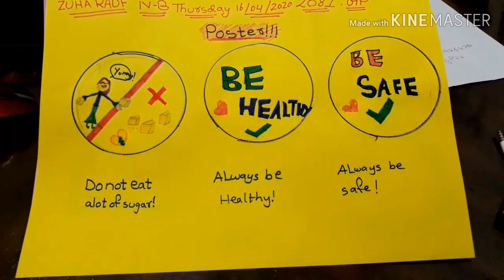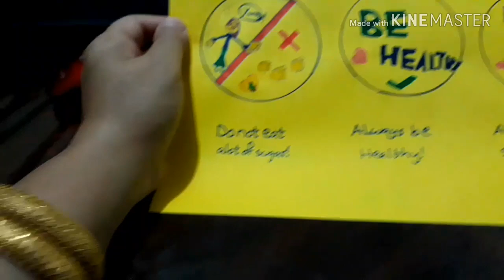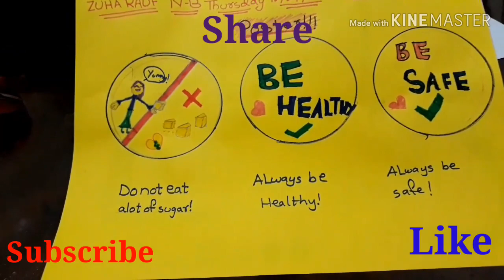Kids making poster for health awearness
Kids are making poster about eating less suger and be healthy.